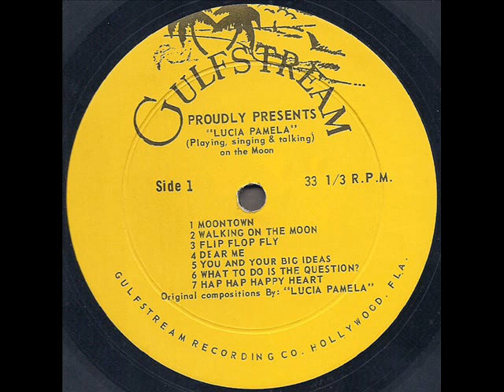Lucia Pamela "Into Outer Space" 1969 *What To Do Is The Question*